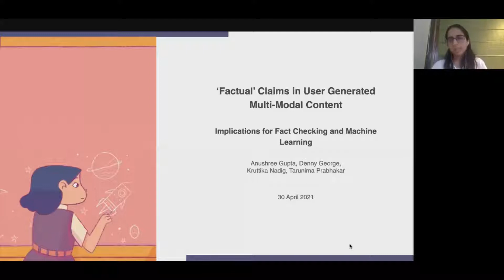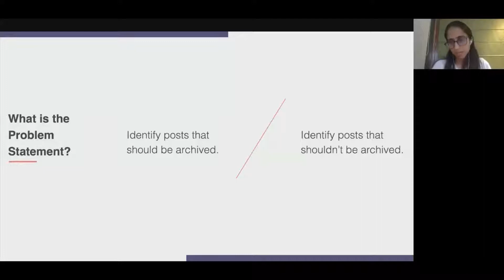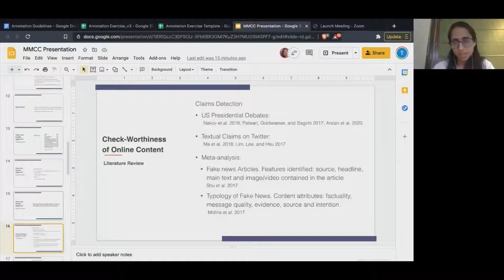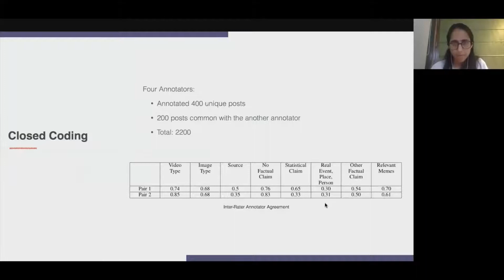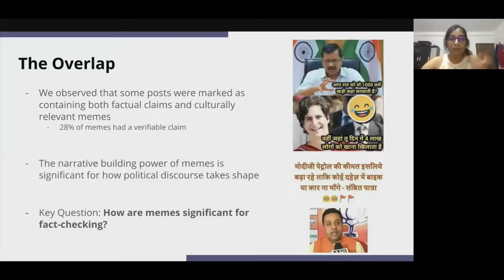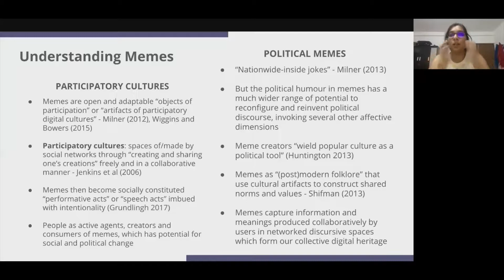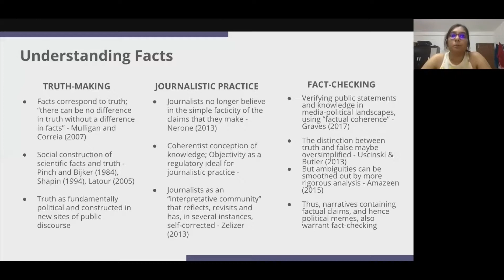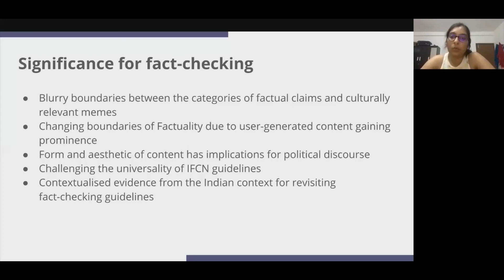Claims in User Generated Multi-Modal Content - Anushree Gupta & Tarunima Prabhakar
Anushree Gupta is a PhD scholar at the Department of Liberal Arts (IIT Hyderabad). Tarunima Prabhakar is the research lead at Tattle Civic Tech

Snapchat, Tiktok and other short video platforms have put the spotlight on user generated and multi-modal content in driving online narratives. However, machine learning models, be it for claim detection or content moderation, have disproportionately focused on textual content in English. Datasets are also skewed towards sources where provenance is explicit such as ‘news’ websites, presidential speeches and television news. For majority of user-generated meme like content, provenance is unclear. In this talk, we will present our work from annotating claims in multi-modal, user generated content from an Indian social media platform and its implications for fact checking and automated approaches to misinformation response. This talk will draw from two papers: Check Mate: Prioritizing User Generated Multi-Media Content for Fact-Checking (ICWSM 2021), and A Contextual Examination of Factuality on Social Media (4S 2021).